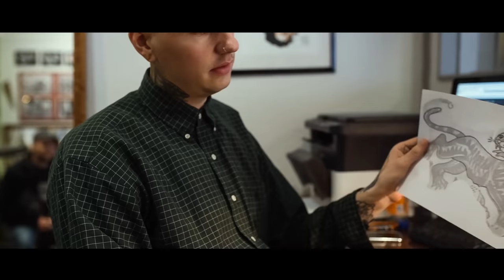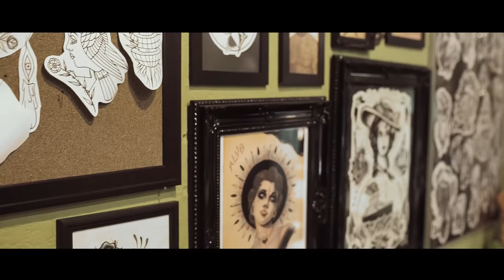HARM/SHELTER "Venom - Vom Schatten ins Nichts - D.F.T.R." (OFFICIAL MUSIC VIDEO)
Taken from the new HARM/SHELTER full length album "PAYCHECK" !!!

CD and VINYL is also available at your local record store.

LYRICS
VENOM:
we live a broken dream a tempting smile disguised
trapped in a gold rush
hunting for the treasure of life
and every scar we take we wear with pride
but need the look in the mirror
to see that we are alive

we're born like demons
shit into this world of darkness and fog
and as soon as we can we seek to bath in enemy blood
the lowest creature of life not a creation of god
not even worth to be called a human beeing at all

life in this world  is like a game of dice
and the gambling stops
a sudden death of light is dawning
yet again we can't stop
until all bombs are dropped
all bad men are shot
we keep on fucking up
this is the life we love

you might feel alone
walking through the swamps of life
but keep going
there is no guiding light
you will have to make it through
this storm completely blind
but if you make it through this storm
you will be stronger

VOM SCHATTEN INS NICHTS:
rotlicht im herz. waerme? keine.
im gauloises kippenrauchschleier alleine
zerflieSSt mit dem regen das blut meiner trAEume
im laternenschein auf der benz fensterscheibe.

im kopf truebe leere, die haende voll steine
vom bordstein gebrochen zum wurf auf die feinde,

lach mit der welt, und sie schenken dir scheine
doch weine und du weinst alleine.

ich atme, doch Fuehle tot nutzt das was?
keine lieder ueber liebe denn es stumpft mich ab.

dreh' den sound laut auf, und fahr zum bass takt
durch das mitternachtsflimmern der stadt

nur die farbe von bernstein des whisky bei nacht
haelt mich wach, weil ich eh nix als albtraeume hab.

bruder was? gegen traumtanzidioten
ich steh bis das peacezeichen-messer
meinen herzschlag laehmt.

deine worte  wie sirenengesang
der ein wie letzter hoffnungsschimmer in der
ferne verklang

nun bricht vor meinem fenster
im tjost wie ein held
die sonne  ein lichtspeer,
am schild dieser welt - und er fuellt.
kein herz, kein schmerz. nein.
will ich mensch, oder gluecklich sein?

will ich knallbunte sorgen an arschtrueben tagen
an meim geistigen mauerwerk tragen.
was bleibt?

D.F.T.R.:
i feel the reapers claws sawing through my guts
he's gnawing at my bones i can't take it no more

he yells my name through his bared teeth
telling me the dusk of my life has come
he's calling me to my tomb

my life is wrecked
by this lulling voice that fills my head
telling me to give in

if grown so numb,
at least that's what i am told
i have to lead off the fight
but i fear i can't take it no more

as i walked through the valley
of the shadow of death
i take a look at my life
and realize there's none left

i can't smile cause the world's too grim
and the reaper's hands are grabbing me
now every breath i take feels like a damn mistake
i got no deathwish but i feel like shit

cause every morning i wake it feels like rotten nails
get driven deep into my fucking face
no matter what i do there ain't no cure
for broken hearts no fucking solace for a battle lost.
life is war and it goes on and on and on.
life is pain and it goes on and on.